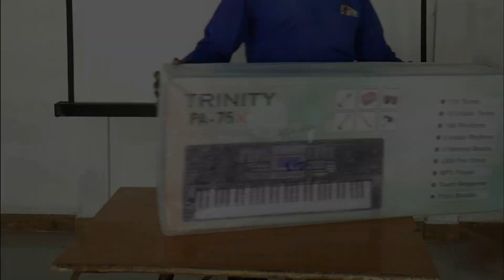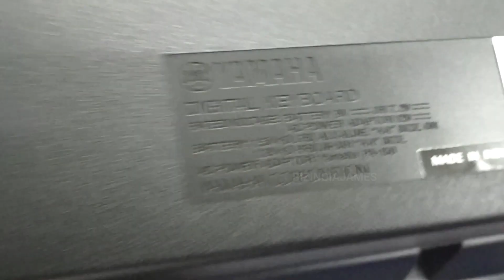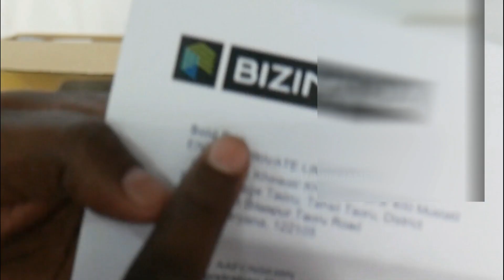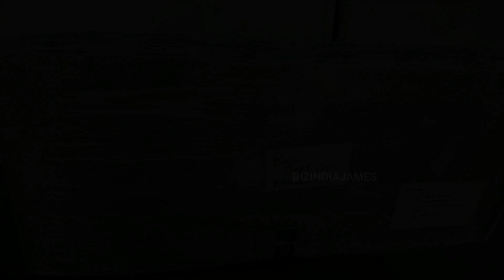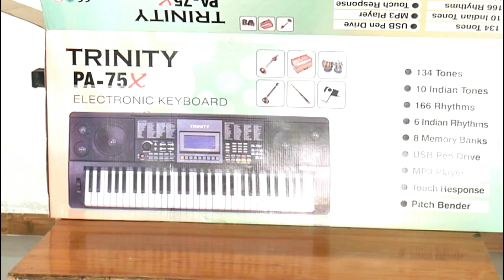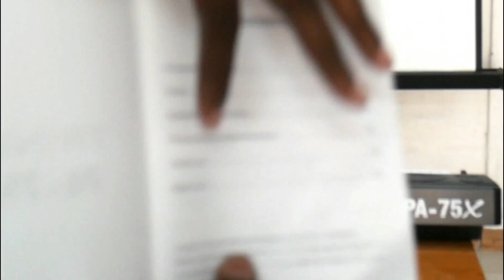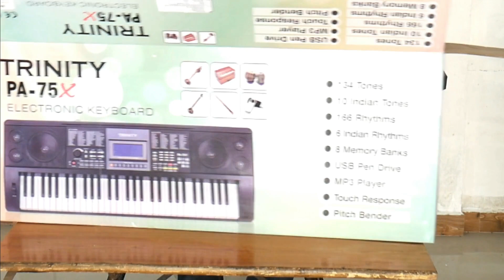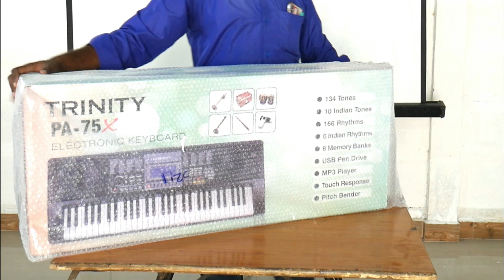Reg & Warranty Tamil Guide | Wht is inside the Box | Yamaha Vs Trinity | UnBoxing | BIZIndia Packing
Reg & Warranty Tamil Guide | Wht is inside the Box | Yamaha Vs Trinity | UnBoxing | BIZIndia Packing | By BIZIndia

YAMAHA
Indian Style & Voice | Yamaha i500 | Review & Unboxing | BIZIndia | HD Demo
ஆஃபர் குறைந்த நாட்களுக்கு மட்டுமே
Yamaha Keyboard PSR i500 Model,
Our e-Chennal
Currently, We Dont have Stocks- ask anytime 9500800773 Whtsup Only

From Amazon Fulfilled Best

for COD Amazon Link Below  Combo Pack Keybaord + Bag + Stand

Another from Flipkart

TRINITY
7449/- Beginners Keyboard | Trinity PA-75X 61-Keys | Un-Box & Tamil Review | Indian Tones & Styles |  By BIZIndia Expert

from Amazon

From Music Junction Trinity PA-51X 49-Keys Electronic Keyboard with Carry Bag

for COD Flipkart Trinity Collection

for COD Flipkart Link Below  Trinity PA-41X 32 Keys Electronic Keyboard Digital Portable Keyboard  (32 Keys)

134 Tones || 10 Indian Tones
8 Memory Banks
166 Rhythms || 6 Indian Rhythms
USB Pen Drive || MP3 Player
Touch Response || Pitch Bender